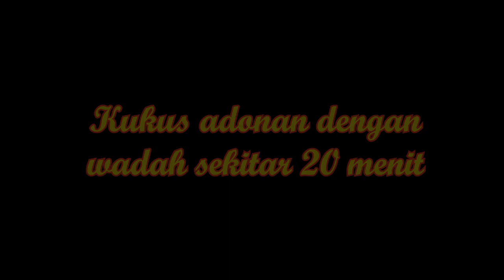Brownies Lumer Aneka Topping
BAHAN BASE CAKE :
bahan A
-70 grm DCC
-120 ml minyak sayur

bahan B
-4 butir telur
-1 sdt SP
-150 grm gula pasir
-100 grm tepung segitiga biru
-20 grm coklat bubuk (bensdorp)

cara membuat
-lelehkan bahan A
-mixer bahan B hingga kental berjejak
-tuang bahan A yang sudah hangat kuku mixer sebentar
-tuang ke wadah ukuran 650 ml
-timbang 100 gram tiap wadah dapat 6 wadah
-kukus dengan wadah sekitar 20 menit

UNTUK TOPPING:
bahan D
-250 grm glase coklat
-75 ml minyak sayur
(aduk rata hingga tidak menggumpal)

bahan E
untuk topping bisa disesuaikan dengan selera masing-masing

Selamat Mencoba.

Happy Cooking And Baking